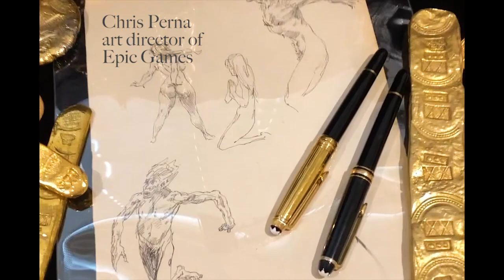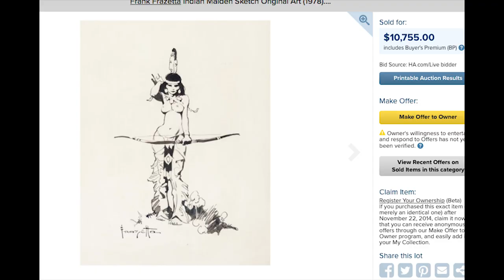FRANK FRAZETTA SKETCHES COMIC BOOK ARTIST JR BISSELL PIRATE GOLD COINS GIMME THE LOOT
available for sale on our sites!